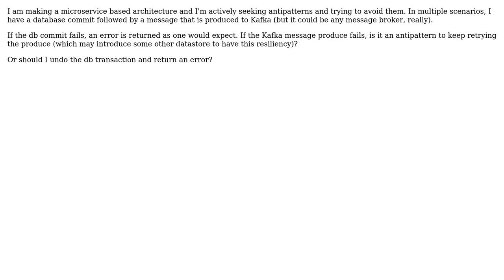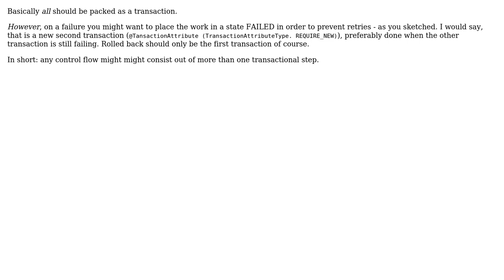Should db commit and message-queue produce be one transaction? (2 Solutions!!)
Should db commit and message-queue produce be one transaction?

With thanks & praise to God, and with thanks to the many people who have made this project possible! | Content (except music & images) licensed under CC BY-SA | Music | Images & others | With thanks to user s g user marstato user Joop Eggen and the Stack Exchange Network Trademarks are property of their respective owners. You are responsible for your own actions.